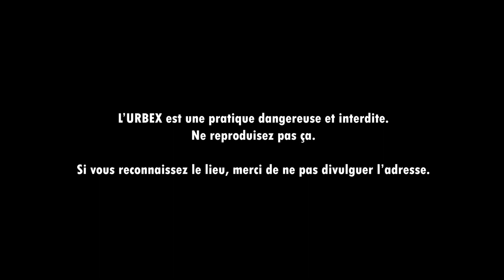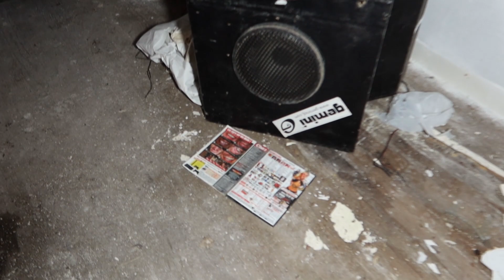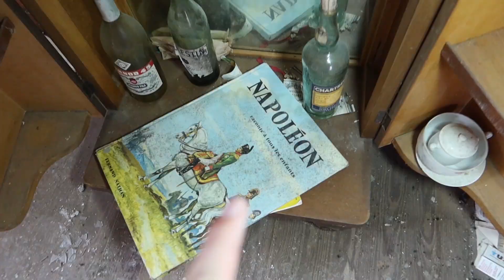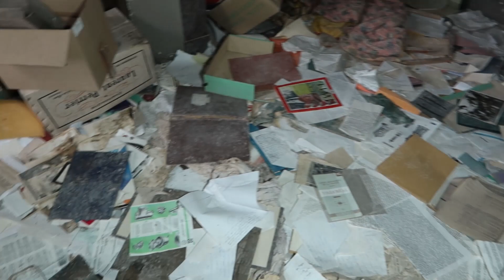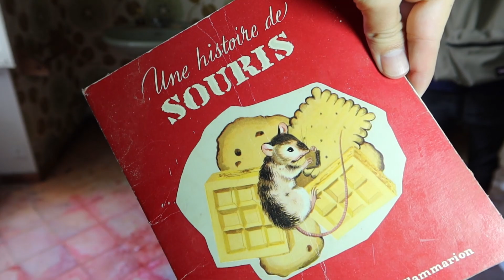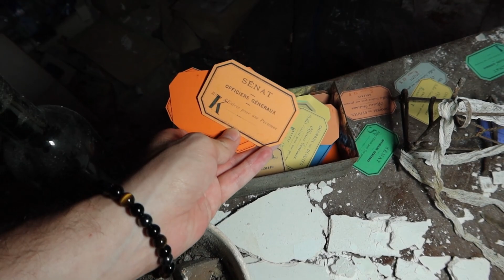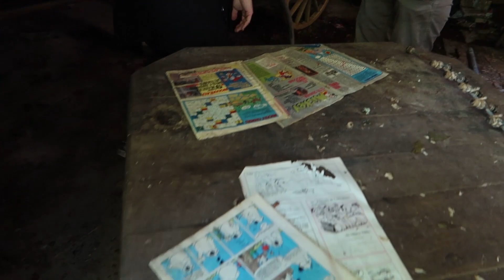Découverte INCROYABLE... Ce château abandonné est une pure merveille ! (Château Napoléon - URBEX)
On se retrouve aujourd'hui pour l'incroyable exploration du Château Napoléon, un lieu resté figé dans son jus qui malheureusement dépérit de jours en jours, sans que son unique héritière ne s'en préoccupe... Il sombre dans l'oubli mais restera gravé dans nos mémoires !

► QUI SOMMES-NOUS ?